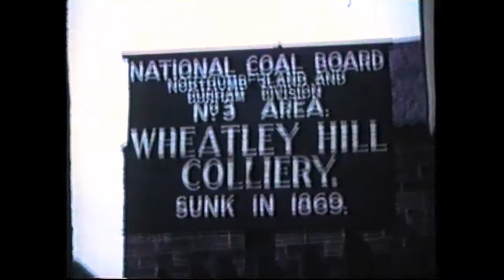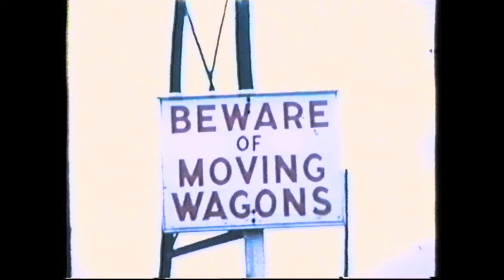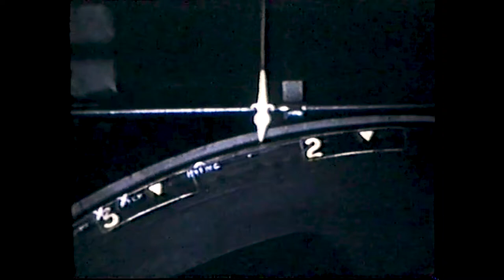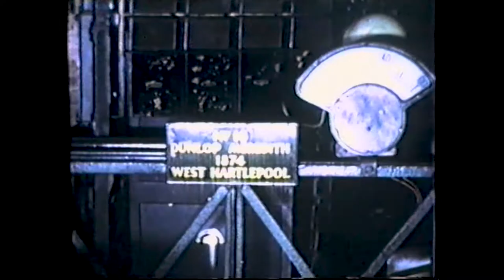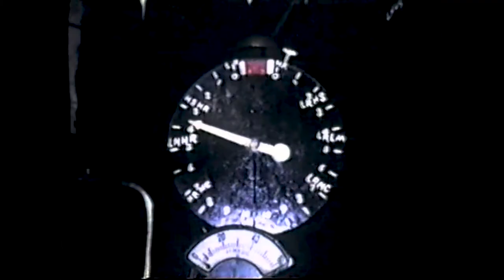WHEATLEY HILL PIT 1968 with SFX & MUSIC